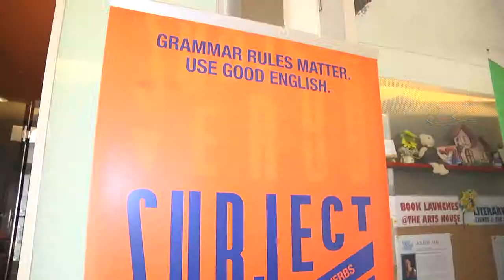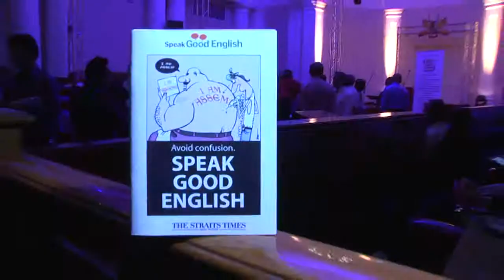Speak Good English Movement Launch 2014